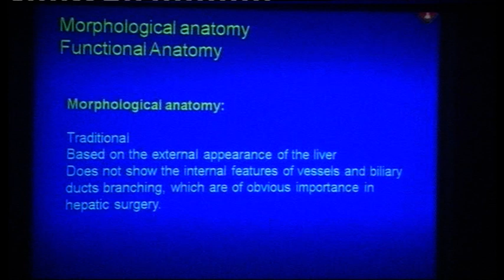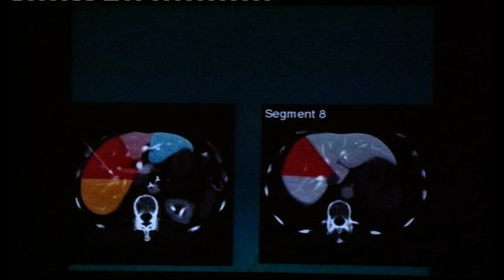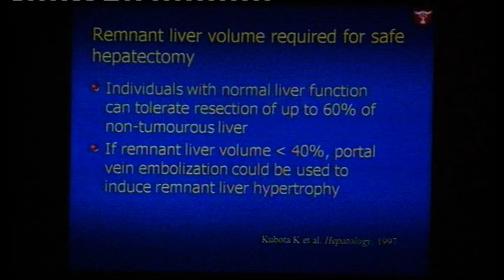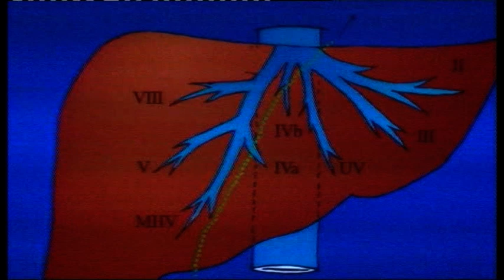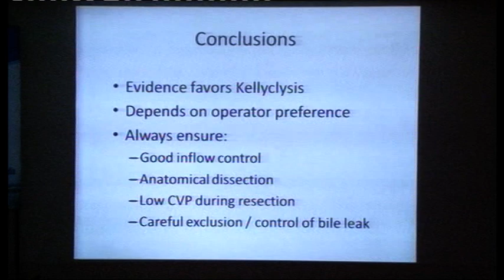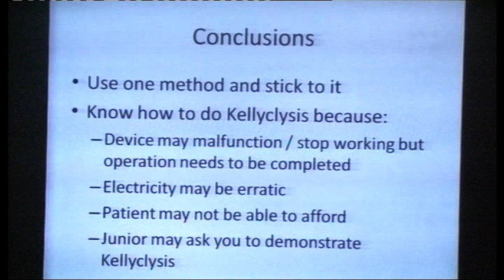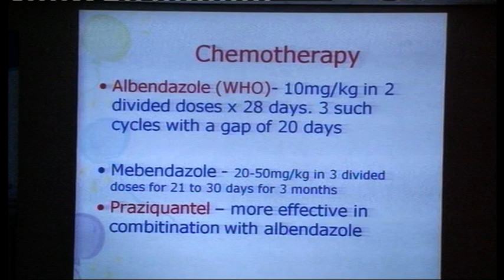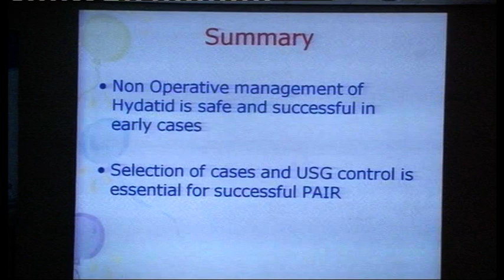Day 1 | HPB Surgery Course | August 2012 | Liver Diseases and Transplant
Day 1 | HPB Surgery Course | August 2012 | Liver Diseases and Transplant | 6-Aug-2012
1. Surgical Anatomy of Liver
2. Intricacies of liver resection
3. Use of Gadgets for Liver resection
4. Management of Liver Hydatid

pgimer.edu.in